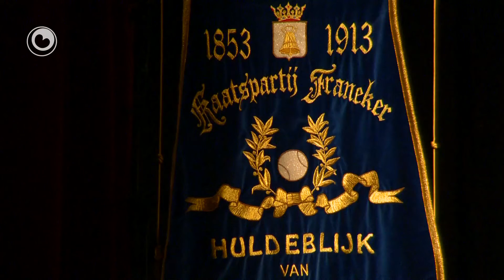Oarkonde foar jubilearjend PC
It bestjoer fan de PC yn Frjentsjer hat woansdei in oarkonde krigen fan it provinsjaal bestjoer, fanwege mei it 160-jierrich bestean fan it keatsevenemint. By de tradisjonele taspraak fan foarsitter Johannes Westra fan de PC wie tiid ynromme foar Kommissaris fan de Kening John Jorritsma.

Hy brocht de lokwinsken oer oan it PC bestjoer en referearde der yn syn taspraak oan dat de PC âlder is as de Tour de France, it tennistoernoai fan Wimbledon en de moderne Olympyske spullen.

Jorritsma sitearde fierder ald foarsitter Bylsma, dy't de PC altyd in 'bjusterbaarlike dei' neamde.